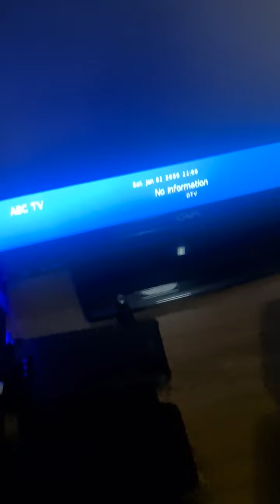I could go on about today what a great day In ECHUCA